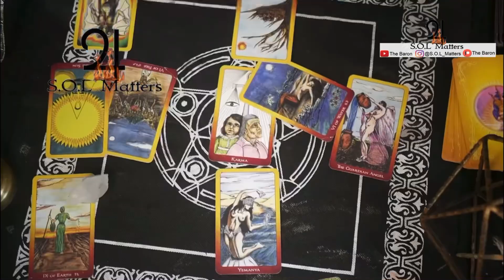Made for greatness Live Tarot Reading With The Baron